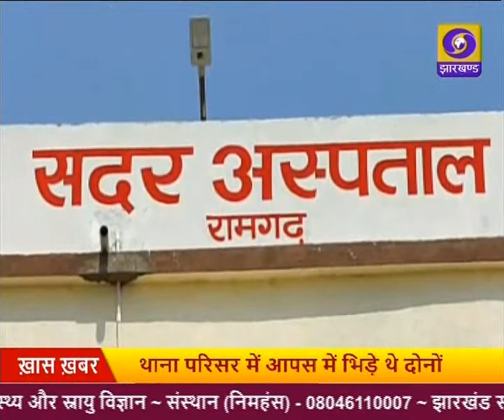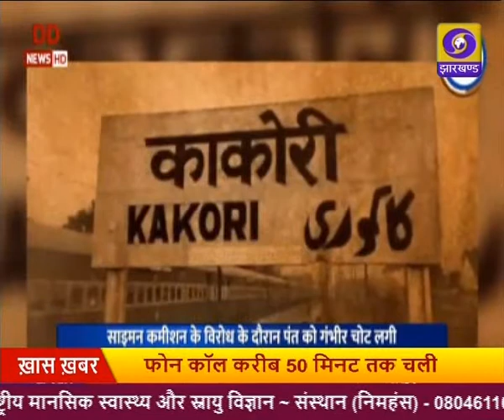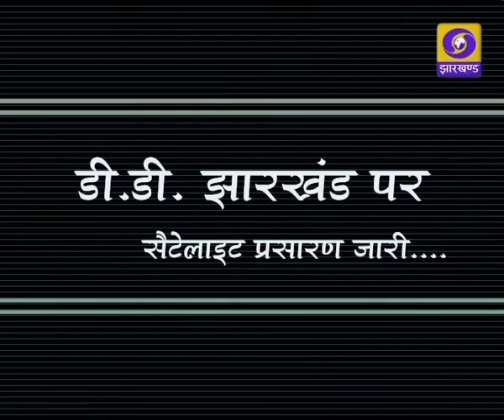संध्या कालीन प्रादेशिक समाचार 07 03 2022